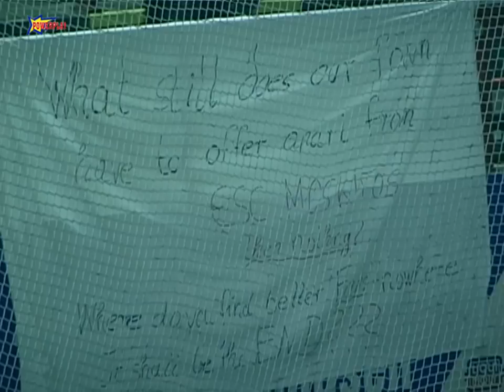60 SP ESC Moskitos Essen vs Nürnberg Ice Tigers 3 1 DEL 2001 02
Moskitos Nostalgie: Tag der Sportlichen Entscheidung
DEL - Eishockey Saison 2001/02   60.Spieltag
ESC Moskitos Essen vs. Nürnberg Ice Tigers